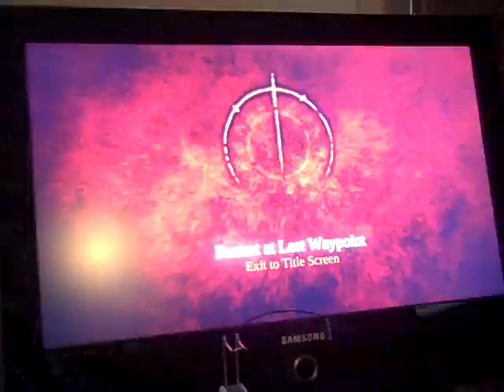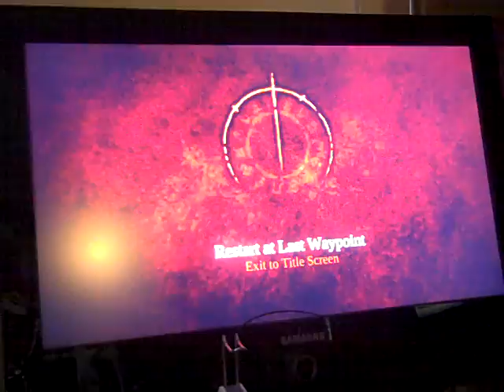Darksiders Playthrough Part 97